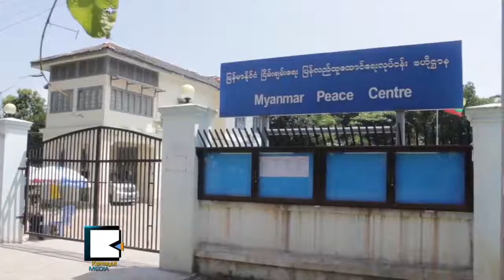Burma Prisoner Committee To Urge Release of Former MI Officials in Jails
ဒီႏွစ္မကုန္ခင္ လက္က်န္ႏိုင္ငံေရးအက်ဥ္းသားေတြ အကုန္အစင္ လြတ္ေျမာက္ၿပီဆိုတာနဲ႔ စစ္ေထာက္လွမ္းေရးခ်ဳပ္ ဗိုလ္ခ်ဳပ္ႀကီးေဟာင္း ဦးခင္ညြန္ရဲ႕ တပည့္ေတြလည္း လူသားခ်င္းစာနာတဲ့အေနနဲ႔ လႊတ္ေပးဖို႔ ႏိုင္က်ဥ္းစိစစ္ေရးေကာ္မတီက ႏိုဝင္ဘာ ၂၃ရက္ေန႔မွာ ေျပာဆိုလိုက္ပါၿပီ။